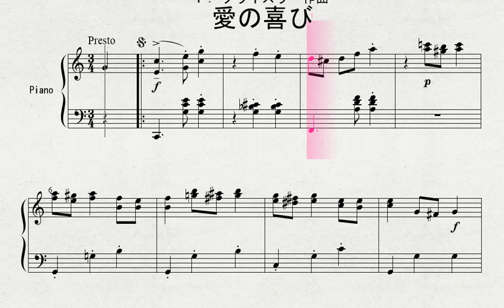ピアノによる Ｆ．クライスラー作曲 「愛の喜び」